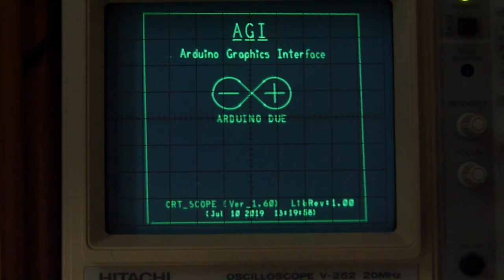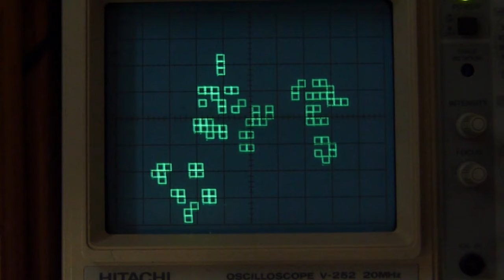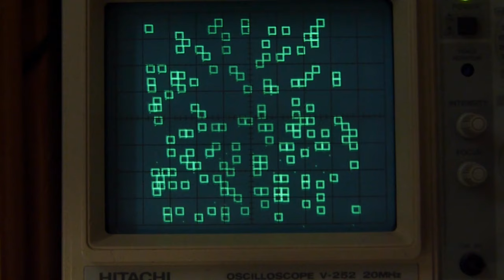AGI Oscilloscope | Game of Life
some code running through the A.G.I. (Arduino Graphics Interface) to output Game of Life on an oscilloscope.